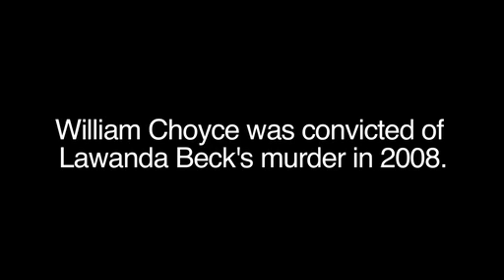Deciding death: Lawanda Beck, part 2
Beck's foster mother said the teen she raised didn't have a chance at life. Now Velma Toups struggles to explain to Beck's children the brutality of their mother's death.